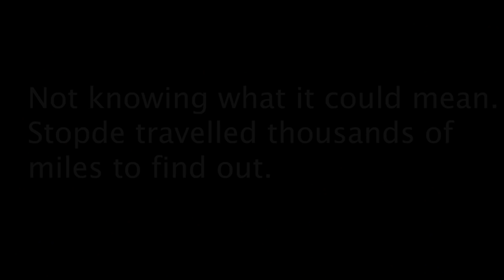FIFA Mobile Treasure Hunt Promo Walkthrough! Claimed 7 Seas Master Captain!! Mystery Prime Icon..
The much anticipated Treasure Hunt has arrived in FIFA Mobile! And we have your first look at the promo! Traveling far and wide to find this illustrious program! With new mystery prime icons, doubloons, treasure, millions of coins to be made, and more!